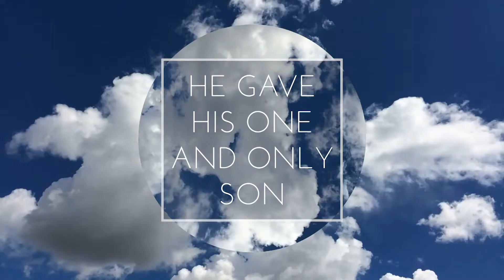HUC NEWS 25th March 2018